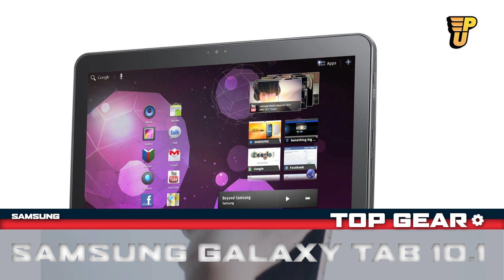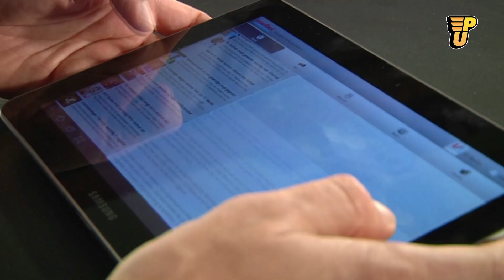Topgear: Samsung Galaxy Tab 10.1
Jeroen en Maarten werpen een blik op de Samsung Galaxy Tab 10.1. Om Apple de sprint naar de finish niet te gemakkelijk te maken, heeft Samsung enkele features goed afgekeken. Of. ? Apple heeft al van zich laten horen door de Galaxy Tab in verschillende landen te laten verbieden! Jeroen en Maarten delen hun mening rond Samsung's nieuwste gadget. Wat vinden jullie? Zie meer Top-Gear items op